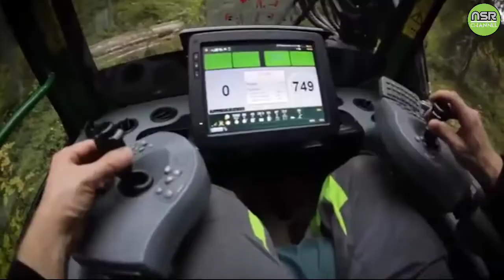Mesin-mesin canggih pemotong kayu.|Alat perontok kayu moderen.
mesin potong kayu canggih
alat pemotong kayu moderen
alat perkntok kayu
mesin kayu moderen
alat tukang kayu
alat pertukangan kayu
mesin-mesin canggih
tukang tebang kayu
alat perontok pohon kayu